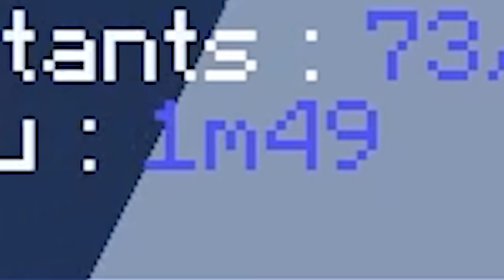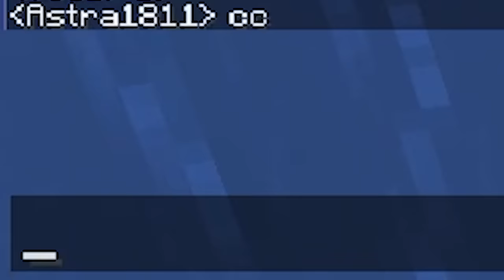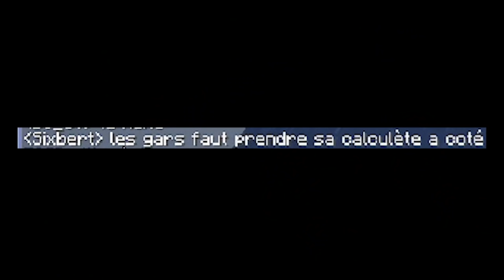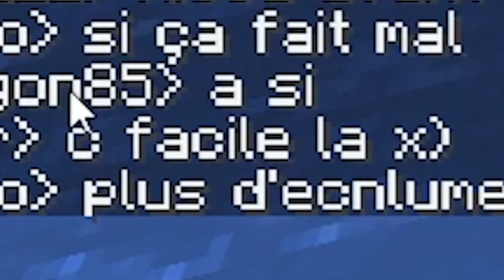Le dernier JOUEUR dans l'EAU gagne 500€ !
J'ai mis 100 joueurs dans l'eau: le dernier en vie remporte 500€ !